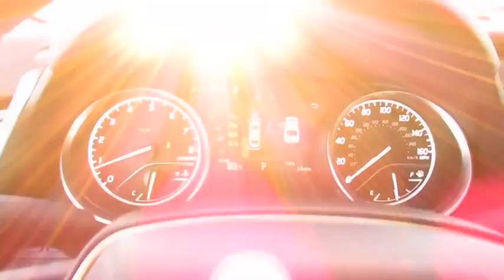2018 Toyota Camry Live Video! Tampa, Wesley Chapel, Brandon, New Port Richey, FL Live 180587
Stadium Toyota
5088 N. Dale Mabry Highway

Become acquainted with our redesigned 2018 Toyota Camry XLE Sedan offered in amazing Celestial Silver Metallic. At the heart of this Front Wheel Drive sedan is a forceful 2.5 Liter 4 Cylinder mated with an impeccable 8 Speed electronically controlled Automatic transmission. Emulating 203hp while achieving nearly 39mpg on the open highway, you will be impressed with the powerful acceleration and handling.Eco, Normal and Sport mode are all options as you customize your ride.    Athletic and gracefully, the exterior of the Camry is accented by a sultry, seductive shape. You will be immediately attracted to the LED automatic headlights, alluring 18-inch chrome machined-finish alloy wheels, and bright metallic front grille. Slide into the comfortable and luxurious leather-trimmed heated and power front seats, as you savor ergonomically designed features including a 7-inch touchscreen display, Entune 3.0 Audio, Bluetooth, and a wonderful six-speaker sound system with steering wheel mounted controls. You'll also appreciate Smart Key, cruise control, a rear view camera, a tilt-and-telescoping steering wheel and split-folding rear seats with rear adjustable headrests. Stunning looks, amazing handling, the latest technology and the roomy interior make this Camry an absolute joy to own.    Anti-lock brakes with brake assist, stability control, and an army of airbags combine to safeguard you in this impeccable Toyota with a sterling reputation for reliability. Enjoy this smooth quiet ride!